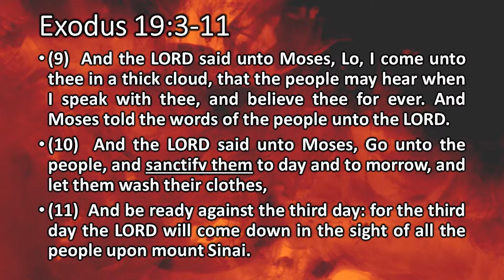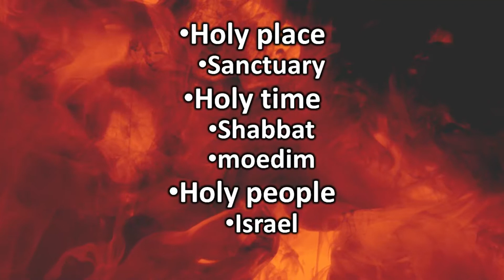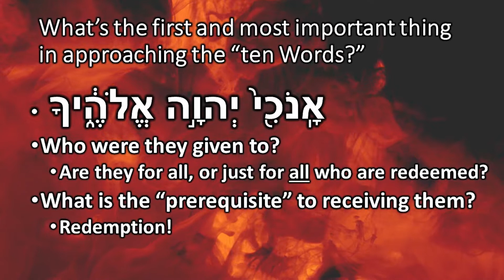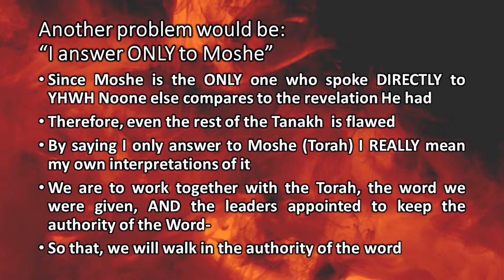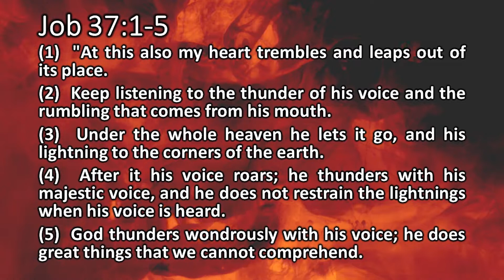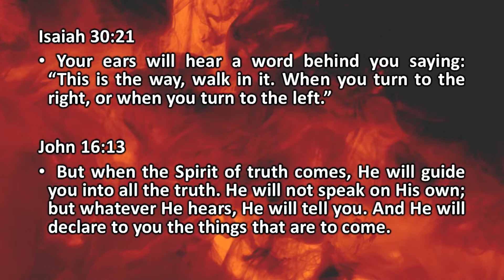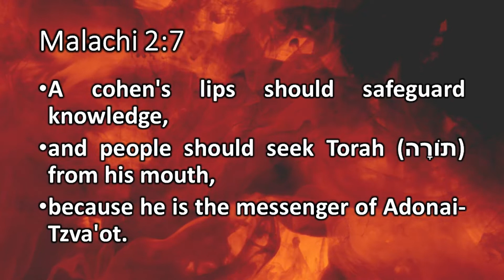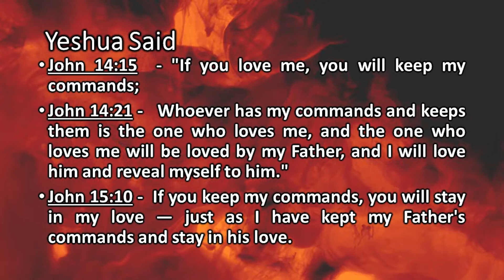Yitro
Shalom Y’all, this week we talk about hearing the voice of YHWH. Maybe you have cried out for counsel, wisdom, discernment, to hear the voice of YHWH. When Israel heard His voice, what did that look like? What was their response? Is there any responsibility in hearing the voice of YHWH? We look at all this in this weeks teaching.
Check it out on Vimeo here:
Have you read the Parsha yet? Check out the portion read by Will Spires